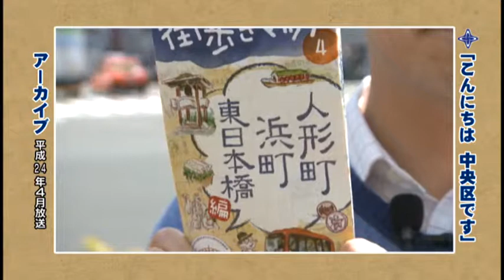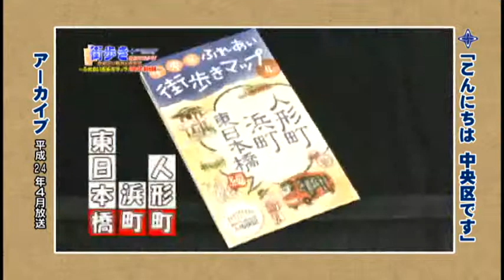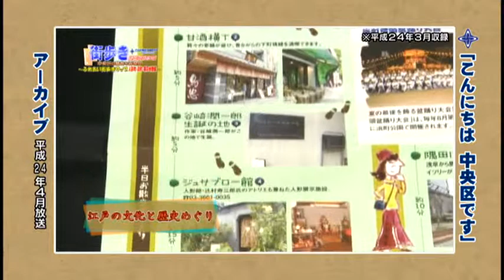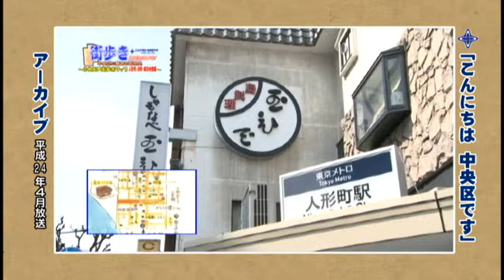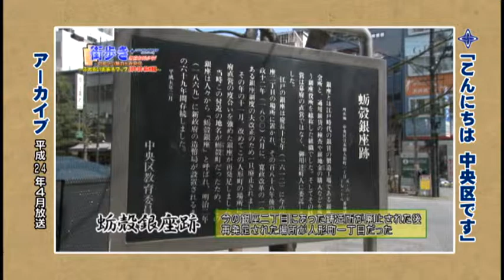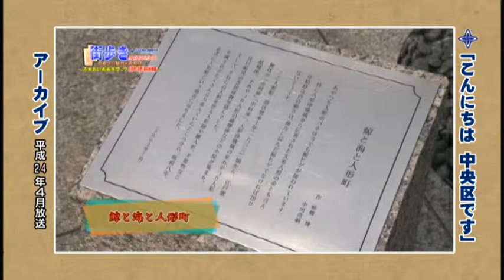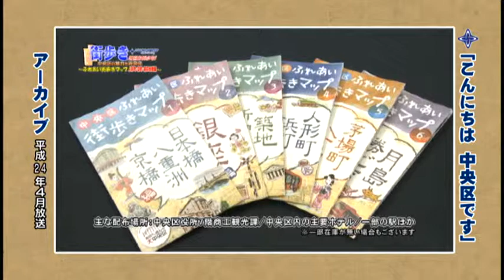平成26年4月 街歩きに出掛けよう ふれあい街歩きマップ 人形町・浜町・東日本橋編（再放送）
都心のビジネス街に隣接しながら江戸の下町情緒を残す人形町界隈。
日本橋を舞台にした映画にも登場する昔ながらの商店街には、伝統の味や技を伝える老舗が並びます。